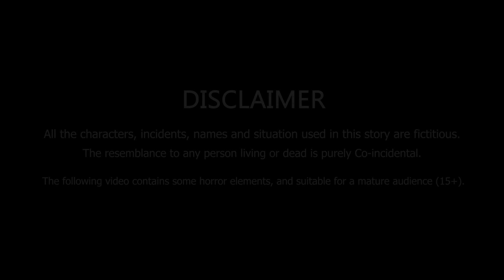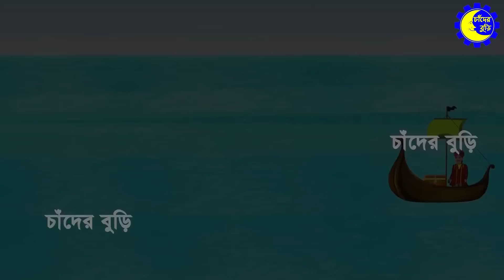Cartoon Cinema | ৫টি গল্প একসাথে | Chander Buri | Bangla Cartoon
Cartoon Cinema | ৫টি গল্প একসাথে | Chander Buri | Bangla Cartoon. Welcome to Chander Buri Channel Bangla Cartoon Story

Chander Buri চ্যানেলে কাকের সেরা ৯টি গল্প -  | Top 9 Kak er Golpo | Bangla Cartoon চাঁদের বুড়ি